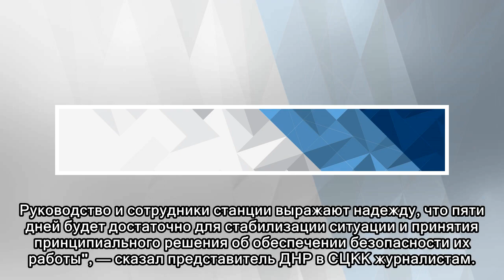Работу фильтровальной станции остановят на пять дней, заявили в ДНР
17:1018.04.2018 (обновлено: 17:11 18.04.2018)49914ДОНЕЦК, 18 апр — РИА Новости. Донецкая фильтровальная станция будет остановлена сроком на пять дней, руководство и сотрудники объекта выражают надежду...